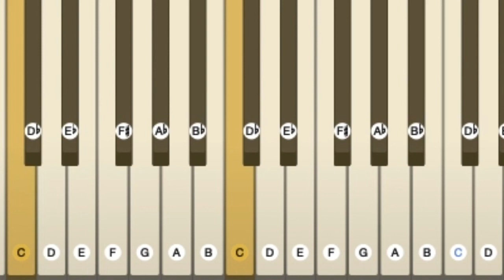Composición Musical - Clase #1 Las Notas e Intervalos Musicales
Lo primero es aprender a reconocer las notas musicales y sus características básicas.

*Indice de Intervalos
0:48 Las Notas Musicales
6:34 Segundas Mayores y Menores
10:32 Terceras Mayores y Menores
16:05 Cuartas Justas
19:01 Quintas Justas
21:16 Sextas Mayores y Menores
24:13 Séptimas Mayores y Menores
26:41 Octavas Justas